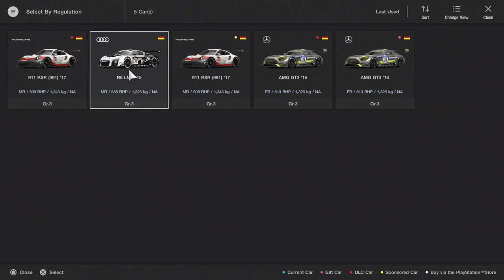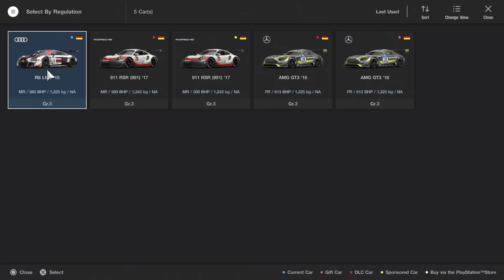Gran Turismo Sport: One Mistake is Game Over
A showcase of two very contrasting races, showing the ability of one tiny mistake to compound into a big time loss.